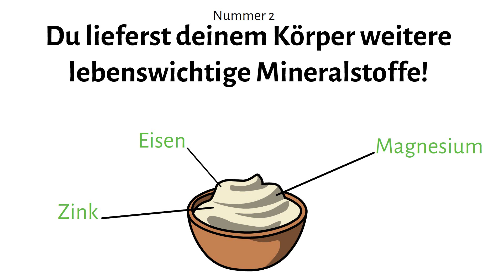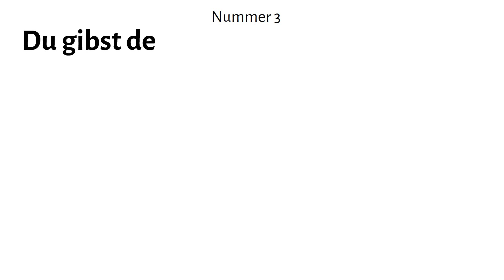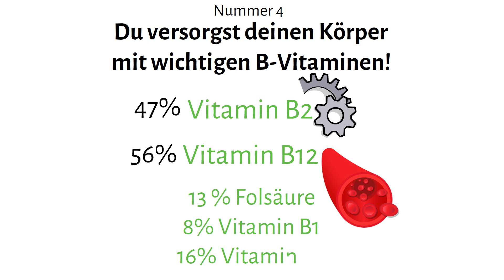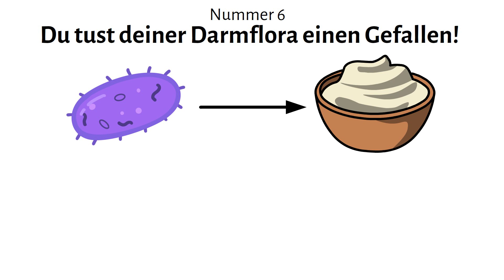Iss jeden Tag 250 g Magerquark und DAS wird passieren!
Was passiert eigentlich, wenn du jeden Tag Magerquark isst? Das erkläre ich dir in diesem Video! Dabei schauen wir uns an, welche Vitamine und Mineralstoffe in Magerquark enthalten sind. Außerdem zeige ich dir, warum Magerquark so beliebt bei Sportlern ist, die Muskeln aufbauen wollen. Magerquark ist auch beliebt zum Abnehmen – auch hier schauen wir uns an, warum!

Unterstütze mich:
► Hier findest du Lebensmittel, Nahrungsergänzungsmittel, Bücher und Küchenutensilien, die ich empfehle!
► Außerdem findest du eine Liste, in der ich mein Videoequipment aufgelistet habe!

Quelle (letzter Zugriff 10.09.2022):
* Als Amazon-Partner verdiene ich an qualifizierten Verkäufen. Ich bekomme eine Provision, wenn du ein Produkt über einen meiner Amazon-Links kaufst.

Die Informationen in den Videos und in der Beschreibung werden von mir bestmöglich recherchiert. Es kann dennoch sein, dass sich Fehler einschleichen. Die Informationen sind zur Weiterbildung und Unterhaltung bestimmt, sind jedoch nicht als Diagnose- und Therapieanweisungen zu verstehen und stellen auch keine Ernährungsempfehlung dar. Ich übernehme keine Haftung für Schäden irgendeiner Art, die direkt oder indirekt aus der Verwendung der Informationen entstehen. Verwende die Informationen aus den Videos nicht als Grundlage für Entscheidungen, die mit deiner Gesundheit zu tun haben und treffe keine Selbstdiagnosen. Konsultiere bei gesundheitlichen Beschwerden einen Arzt.